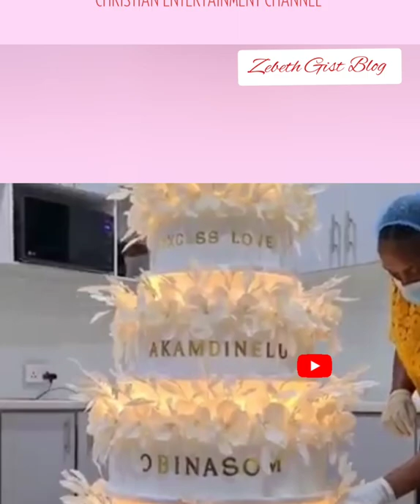Mercy Chinwo wedding cake 🎂 with her songs names written on it.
Mercy Chinwo wedding & with her songs names written on it.
Thank you 😊Mercy Chinwo and mummy Philomena Uma
Min Mercy Chinwo ( A born comedian) I just remembered this video in my file. Let me use it and celebrate her more as she continues her celebration.